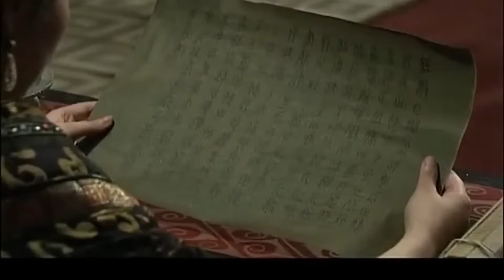MUTLISUB【慕羽辞 Love Beyond the Grave 】▶EP32 💋历经沧桑，登上后位，妩媚妖娆，却藏祸心。宫廷争斗，波谲云诡，权力 爱情 友情在利益前破碎。迪丽热巴 王一博#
剧名Name：慕羽辞  Love Beyond the Grave
主演Cast：迪丽热巴
剧情介绍：💋历经沧桑，登上后位，妩媚妖娆，却藏祸心。宫廷争斗，波谲云诡，权力 爱情 友情在利益前破碎。

慕羽辞#迪丽热巴#迪丽热巴电视剧#王一博#王一博电视剧#肖战#肖战电视剧#古装剧#古装电视剧#刑事侦缉局#刑事侦缉局电视剧 中国英语字幕电视剧 電視劇 电视剧刑事侦缉局 中国电视剧 Four of Plum Blossoms and Five of Hearts#现代爱情剧 电视剧爱情的二八定律 中国电视剧 电视剧 都市剧 都市情感电视剧 都市情感剧 大陆电视剧 大陆剧 陆剧 2022电视剧 电视剧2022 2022最新电视剧 现代爱情剧 2022都市剧 都市剧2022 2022最新都市剧 家庭情感剧 家庭剧 家庭情感电视剧 都市家庭剧 出色中国电视剧#好看中国电视剧#2022chinesedrama # Chinese TV dramas with English subtitles#chinesedrama2022